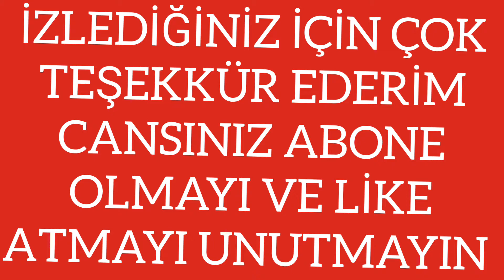TDM SNİPER | PUBG MOBİLE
TDM SERIES OF SERIES I'M IN FRONT OF YOU WITH THE FIRST VIDEO OF THE GOOD TRAVELS DON'T FORGET TO THROW IT IN FOR THE SEQUEL TO THE SERIES of 😉❤️

JOIN THE H3LIWİX 6 FAMILY ❤️😉

Pubgmobile vikendi
Pubgmobile miramar
Pubgmobile erangel
Pubgmobile karakin
Pubgmobile edit
Pubgmobile ersin yekin
Pubgmobile peace bra
Pubgmobile cosmic ant
Pubgmobile peace
Pubgmobile vikendi
Pub